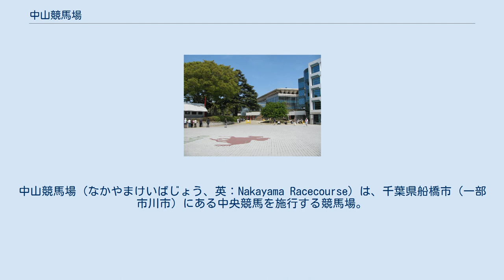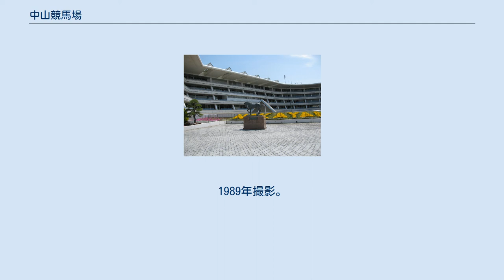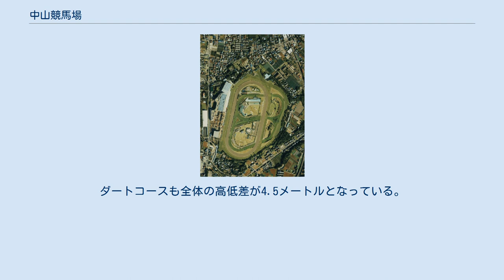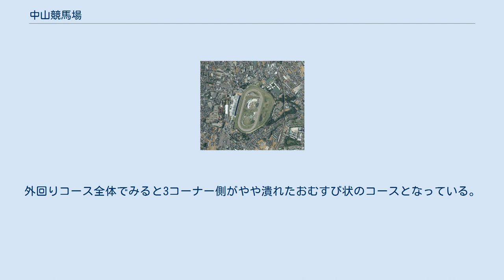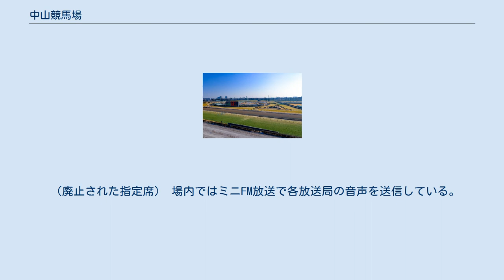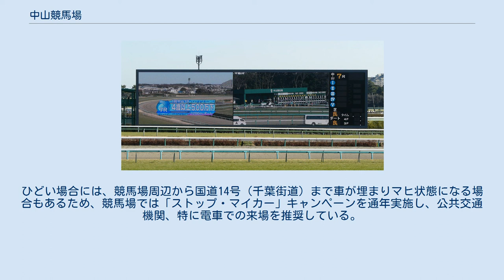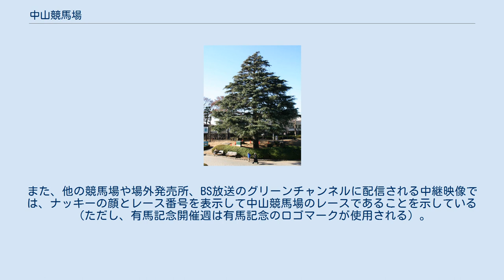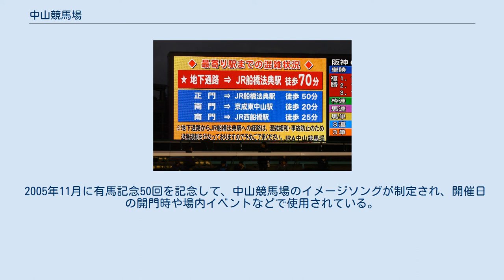中山競馬場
日本の競馬場_(中央競馬)
中山競馬場（なかやまけいばじょう、英：Nakayama Racecourse）は、千葉県船橋市（一部市川市）にある中央競馬を施行する競馬場。
施行者ならびに管理者は日本中央競馬会である。
日本の4大競馬主場（中山競馬場、東京競馬場、阪神競馬場、京都競馬場）の一つ。
競馬ファンでは単に中山でも通用する。
 有馬記念（GI）が有名で国際セリ名簿基準委員会（ICSC）によるランクでは平地競走が最上位のパートI。
国際競馬統括機関連盟（IFHA）が公表した「世界のトップ100GIレース」では2016年度世界第13位、日本国内第1位に位置付けられている。
（2020年度ではジャパンカップが世界3位、日本１位）1レースの売上過去最高額は約875億円となりギネス世界記録に登録されている。
そのほか皐月賞や中山金杯などの開催地として知られる。
 中山競馬場スタンド 中山競馬の起源は1907年（明治40年=開催年）に千葉県東葛飾郡明村大字岩瀬（現在の松戸市大字岩瀬）につくられた松戸競馬場（運営は総武競馬会から松戸競馬会倶楽部）が前々身にあたる。
松戸競馬会倶楽部は1919年（大正8年）8月10日に陸軍省からの競馬場地の買収申し込みを受け入れ、東葛飾郡中山村大字若宮（現：市川市若宮）へ移転した。
 中山村に移転した1920年（大正9年）には中山競馬倶楽部と名称が改められ、1927年（昭和2年）に少し北東側の東葛飾郡葛飾村大字古作（現：船橋市古作）に馬場が移された。
その後、1937年（昭和12年）に日本競馬会（現在の日本中央競馬会）へ統合、中山競馬場として発足し現在へ至る。
移転後の初開催は1920年（大正9年）3月12日である。
 昭和5年（1930年）発行 中山競馬・千葉県観光案内地図（図-1） 中山競馬は千葉県における観光事業の1つとなっており、1930年（昭和5年）には図-1のような観光地図も作られた。
 1940年（昭和15年）に開催される予定であった東京オリンピックでは馬事公苑や東京競馬場とともに馬術競技で使用されることとなっていたが、日中戦争の影響で中止となった。
 歴史的には、東京競馬場の東京優駿（日本ダービー）に対抗する競走を設けることが長い間中山競馬の念願であった。
周辺の地形が起伏に富んだ地形であり、それを生かして障害コースが設けられ、そこを舞台に中山大障害が開催された。
さらに、第2代理事長有馬頼寧によって中山グランプリ（現在の有馬記念）が創設された。
今では年末の風物詩となっている。
 アメリカのローレルパーク競馬場と提携を結んでおり、ローレル競馬場賞中山牝馬ステークスが施行されている。
 2018年（平成30年）には、90周年を記念しスタンド施設を中心とした大規模リニューアル改装を実施している。
同年12月1日より、駅連絡地下通路（ナッキー・モール）がリニューアルオープンするとともにグランプリガーデンが新規オープンした。
スタンド1階にはチャイルドコーナー・ベビーコーナーが設けられており、プレイマットスペースや授乳室、おむつ替えベッドなどを備えている。
また、65歳以上の方が入場できるシニアサロンも用意されている。
 年末にはクリスマスのイルミネーションやプロジェクションマッピングなどが施される。
特に高さ20メートルのヒマラヤスギを使ったクリスマスツリーは、生きた樹木のクリスマスツリーとしては日本国内最大級である。
他の見所としてはパドック近くに建てられたハイセイコーの像がある。
ベンジャミンプラザ（地下1階）には、インフォメーションをはじめ、カフェやショップが併設している。
 「中山」の名称の由来は、移転当初、施設の大部分が千葉県東葛飾郡中山村（後に中山町となり1934年（昭和9年）11月3日に市川市へ編入、残りは葛飾村に属し1937年（昭和12年）4月1日に船橋市へ編入）に属していたことに由来する。
現在地には1927年（昭和2年）10月に建設が決定され、1930年（昭和5年）に開設された。
 大正時代の中山競馬場 ゴール前の坂 中山競馬場付近の航空写真（2019年撮影）国土交通省 国土地理院 地図・空中写真閲覧サービスの空中写真を基に作成 航空写真に見る中山競馬場付近。
写真上部が北。
1989年撮影。
国土交通省 国土地理院 地図・空中写真閲覧サービスの空中写真を基に作成 1940年の走路図 主要4場の中では...